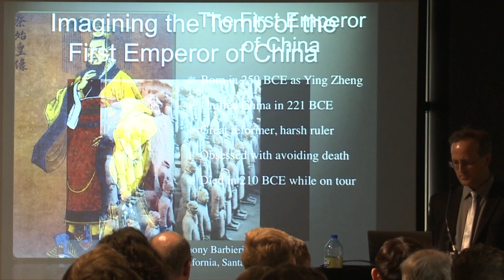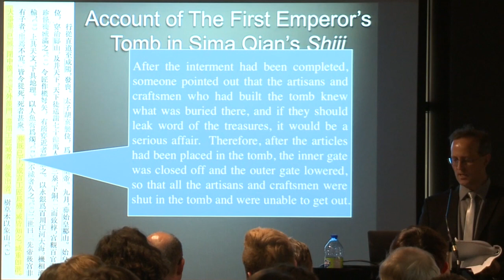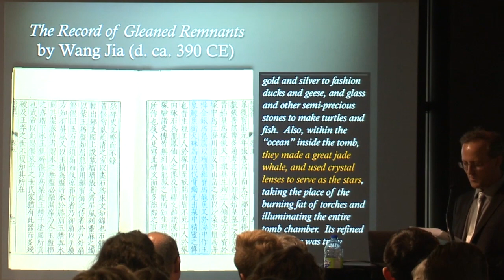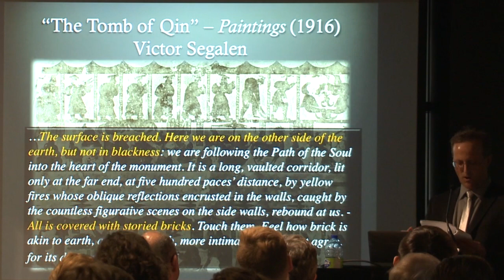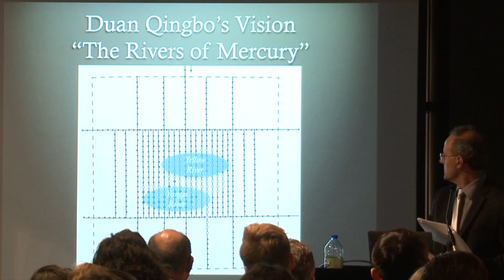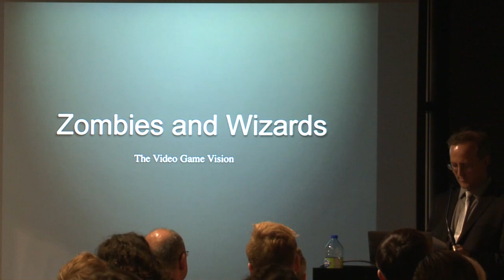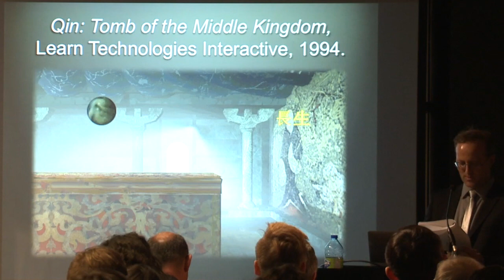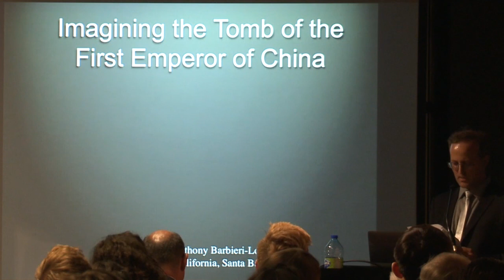Imagining the Tomb of the First Emperor of China -- Anthony Barbieri-Low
This lecture was given at the Montreal Museum of Fine Arts in October of 2017 and previews the final chapter of my forthcoming book, The Many Lives of the First Emperor of China (University of Washington Press, 2022).  The talk looks at different imaginings of what might be held in the First Emperor's unexcavated tomb, by historians, poets, artists, archaeologists, and movie and video game designers.